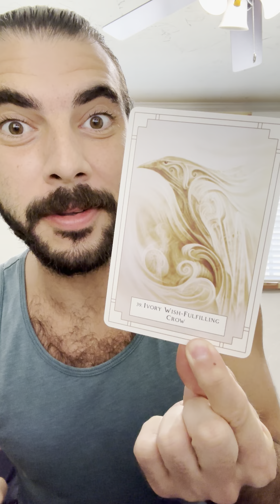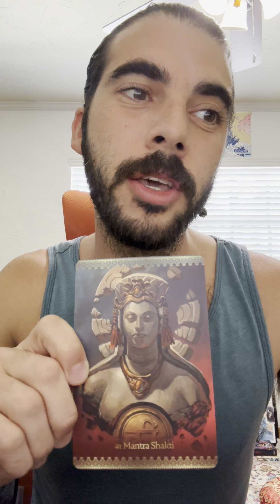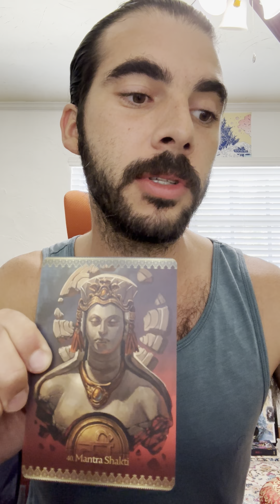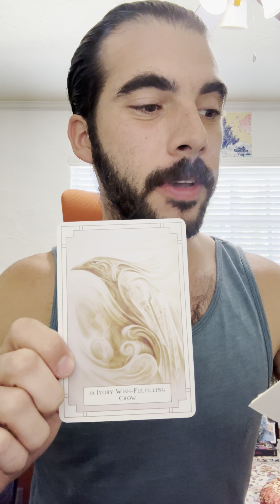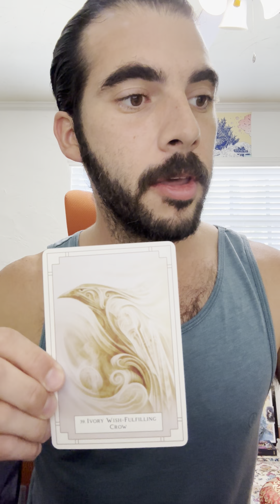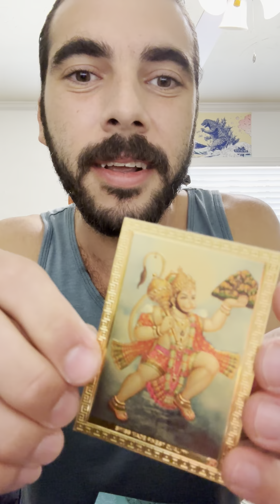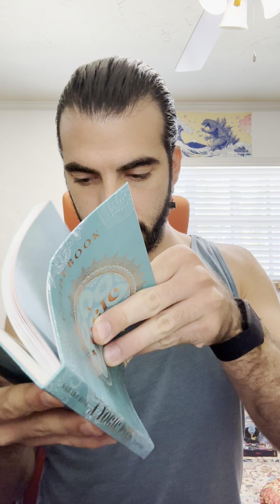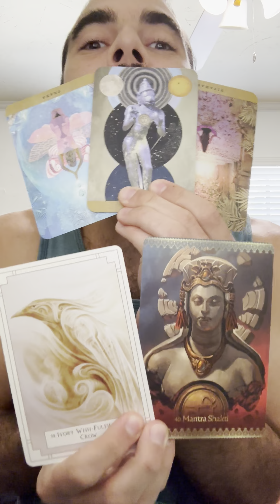Highest Good Tarot Reading for Week of 9.18.23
Highest Good tarot reading for the week of 9.18.23

Drawing from Alana Fairchild's White Light Oracle & Kali Oracle decks and Sahara Rose's A Yogic Path deck.

Have a blessed week! Love you!